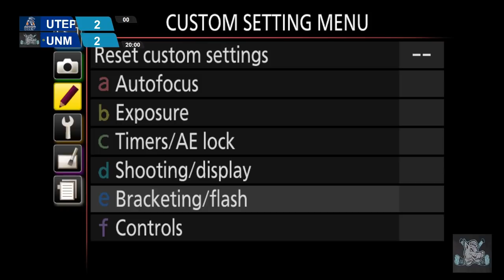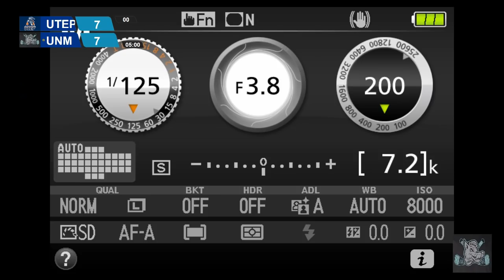UNM LOBOS VS UTEP MINERS 11/02/2018